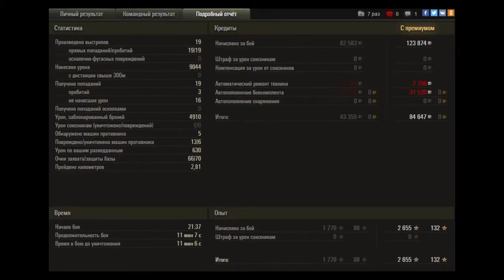Винтерберг. VK 45.02 (P) Ausf.B